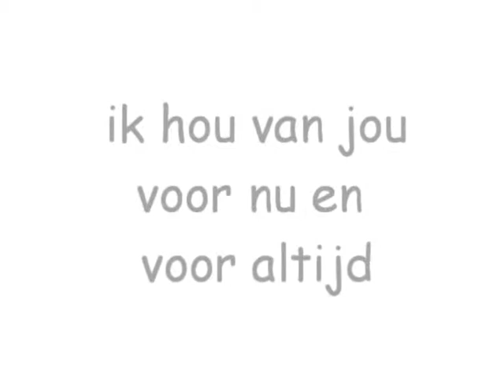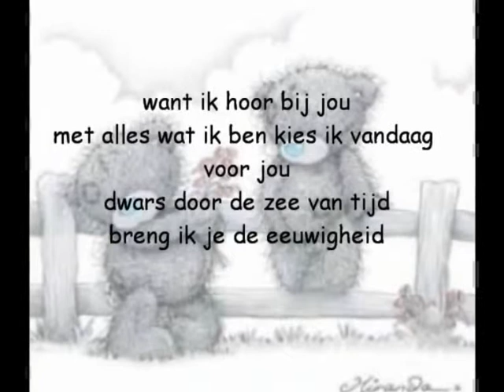( mwnl ) Ik hoor bij jou - Cover by joplaza